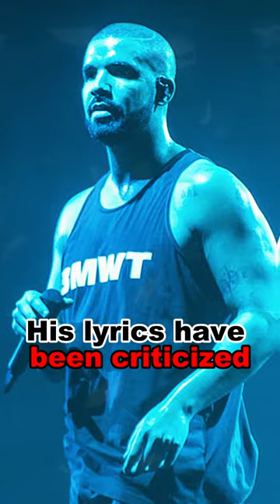TOP 10 DRAKE DARKEST FACTS!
1. Drake has been involved in several high-profile feuds, including with rappers like Meek Mill, Pusha T, and Kanye West.
2. He has faced criticism for his alleged use of ghostwriters and for appropriating other cultures in his music.
3. Drake has been accused of grooming Millie Bobby Brown, a then-14-year-old actress, by texting her frequently and giving her advice on boys.
4. He also made headlines for texting and befriending Billie Eilish, a then-17-year-old singer, which some saw as inappropriate.
5. Drake has been accused of having relationships with several women who were underage at the time, including a 17-year-old girl he met at one of his concerts.
6 He has also faced backlash for his lyrics, which some see as sexist or objectifying towards women.
7. Drake has had a complicated relationship with his father, who he has referenced in several songs and who has been accused of being an absentee parent.
8. He has been open about his struggles with mental health and has faced criticism for some of his behavior, including a 2018 incident where he interrupted a performance to call out a fan who he thought was disrespectful.
9. Drake has been accused of using his relationships with women to boost his own career, including by name-dropping them in his songs or bringing them on stage during his concerts.
10. Finally, he has faced backlash for his perceived lack of involvement in social justice issues, especially given his immense wealth and influence.